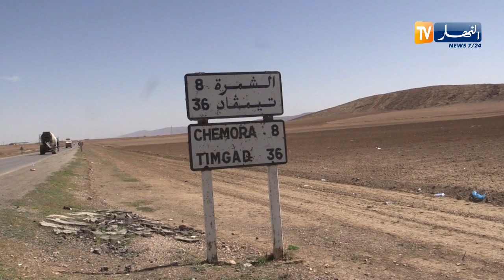باتنة: فلاحو" قابل لفجوج" بالشمرة يتشبثون بخدمة الأرض رغم قلة الإمكانيات